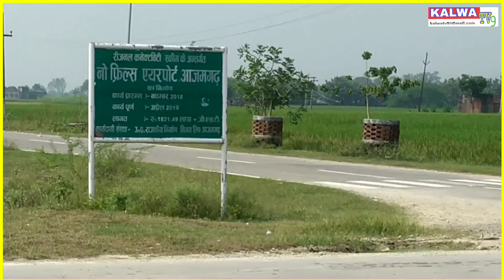AZAMGARH AIRPORT LATEST UPDATE | Airport News Manduri | आजमगढ़हवाईअड्डा |Azamgrah airport kab chalu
azamgarh airport latest update airport news manduri airport_azamgarh news live 2021Live news

azamgarh airport latest update_airport_news manduri airport_azamgarh news live 2021#Live
azamgarh airport latest update
Azamgrah airport kab chalu hoga
आजमगढहवाईअड्डा। मनधूरी
Azamgrah airport news
Azamgrah city
Azamgrah ka airport
Azamgrah airport mandhuri